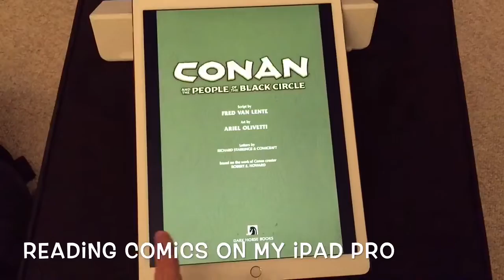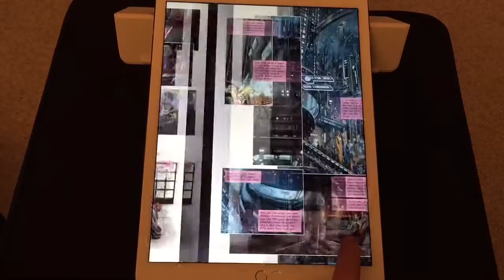Reading Comics on My iPad Pro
Device: iPad Pro wi-fi 128 gb
App: Comixology
Featured Comics: "Conan and the People of the Black Circle";  "Randomveus";  "Dead Space" ;  "Rai";  "Watchmen";  "Arzach"

I love reading comics and I've just purchased an iPad Pro. After a couple of hours with the device, I'm already sure about one thing: with such a big and sharp screen, this iPad provides the best reading experience ever! Here's a video of me testing it. Cheers